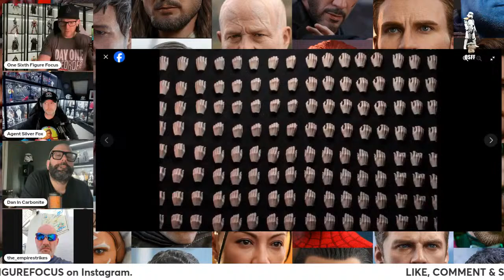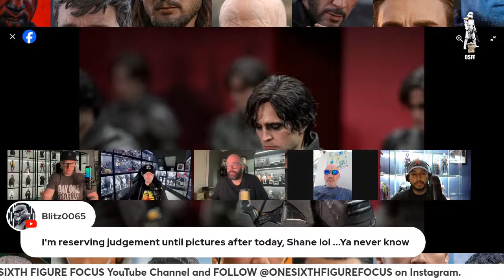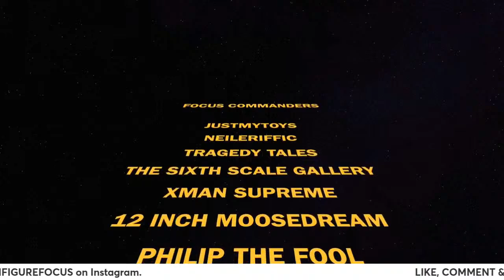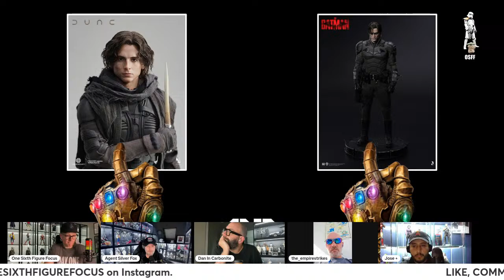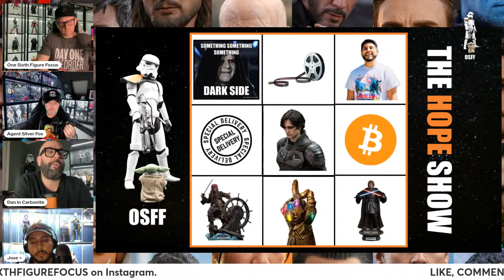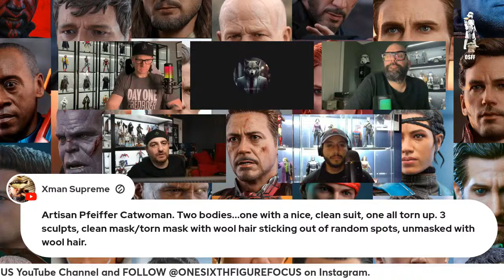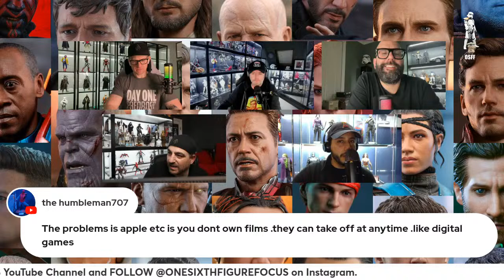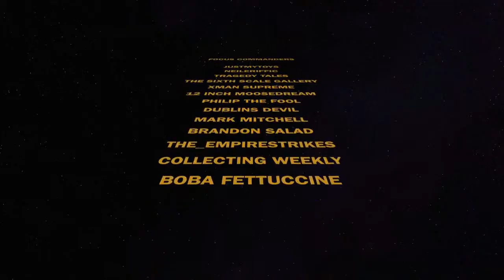THE HOPE SHOW | HOT TOYS ARTISAN LINE ~ HOPES, DREAMS & REALITY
THE HOPE SHOW | COLLECTIONS ARE BUILT ON HOPE is a weekly livestream dedicated to 1/6th scale collecting, Hot Toys, INART, movies, tv shows and pop culture. In this episode the panel takes a look at their hopes and dreams for the Hot Toys Artisan line.